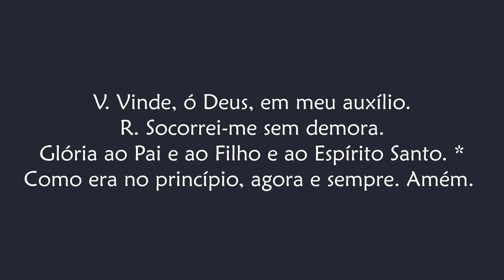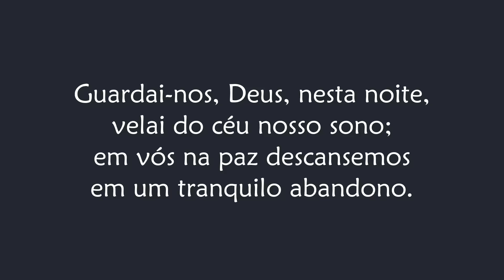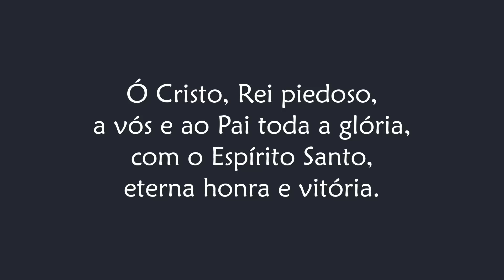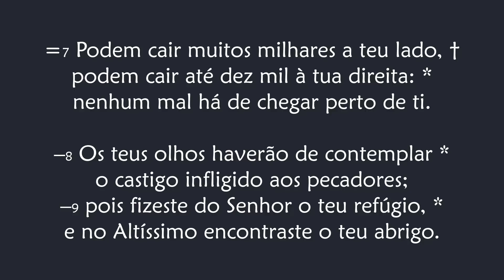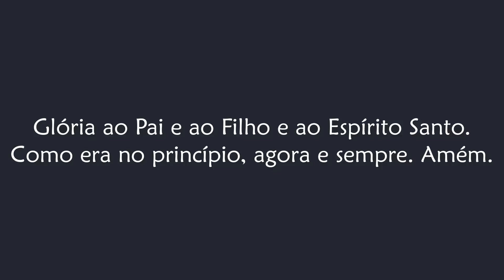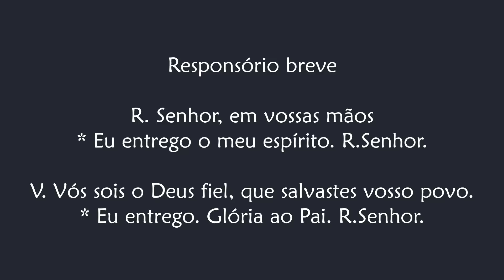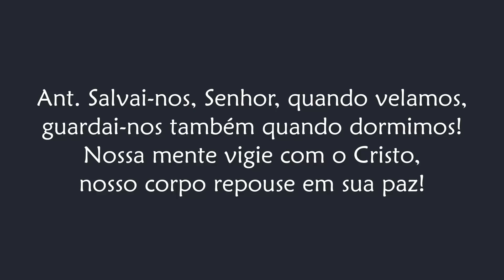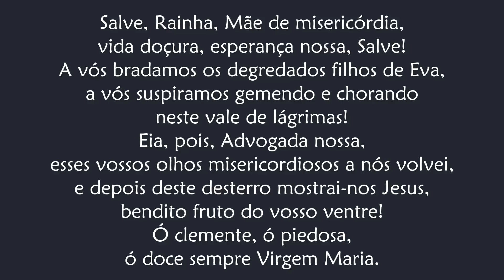Completas depois das II Vésperas de Domingo